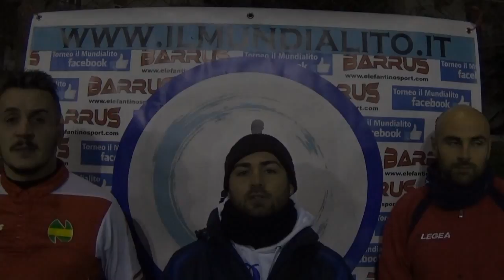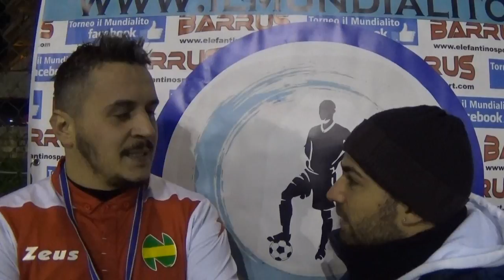Il Mundialito "8^Ed.", 9^G., Napoli - New Team: Intervista Schisano M. & Adagio P.